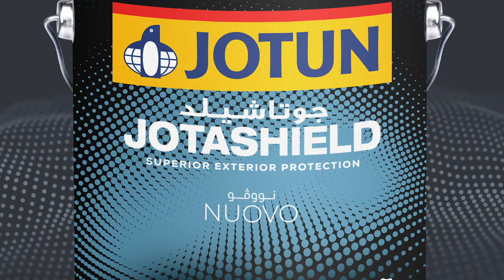Jotun | Jotashield Nuovo 2022 - Exterior paint that has it all